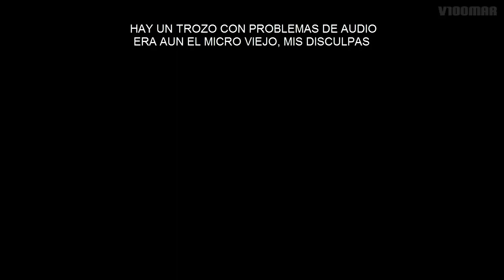The Witcher 3 #15 Las damas del bosque 1 | Let´s play en español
En esta aventura nos convertiremos en el brujo Geralt de Rvia, uno de los últimos cazadores de monstruos a sueldo. Nuestra misión sera encontra a la niña de la pofecía, un arma viviente capaz de causar una destrucción incalculable. Recorreremos reinos asolados por la guerra y mataremos a criaturas legendarias.Exploraremos ciudades donde reina la corrupción y navegaremos a islas indómitas habitadas por clanes marinos. En un mundo que se sume en el caos, nuestros actos daran forma a la historia.